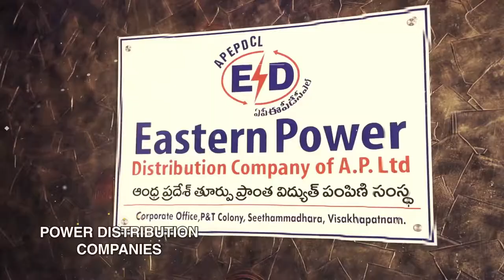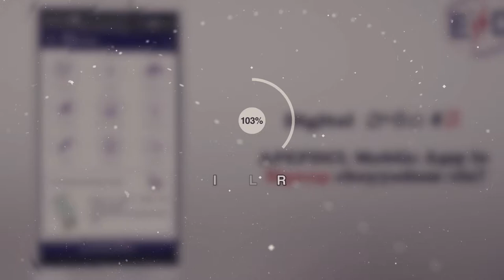Successfully Increasing Digital Payments for APEPDCL using Social Media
Andhra Pradesh Eastern Power Distribution Company Limited (APEPDCL), a state-owned power distribution company in Andhra Pradesh, required a way to increase electricity payments made through online modes including the official payments app. See how Yorke Communications successfully increased online transactions and collections through online payments.